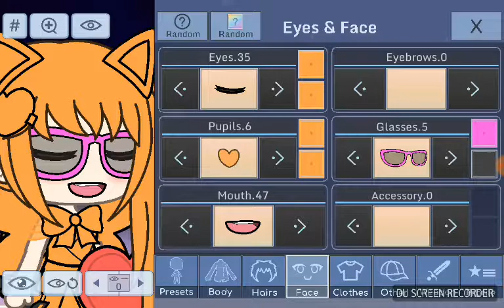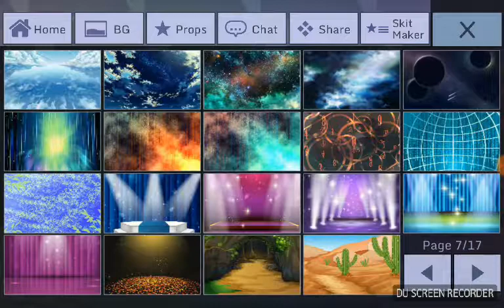Fandroid X zaiajoy in gachaverse😍😍😍😍😍😍😍